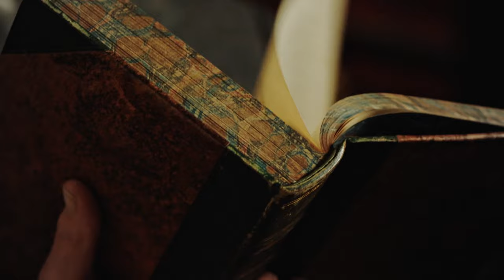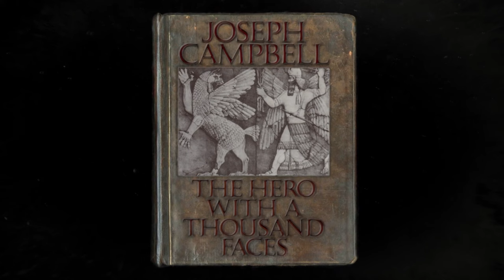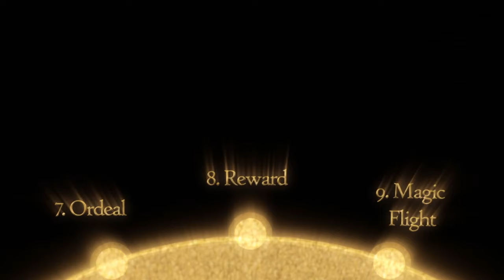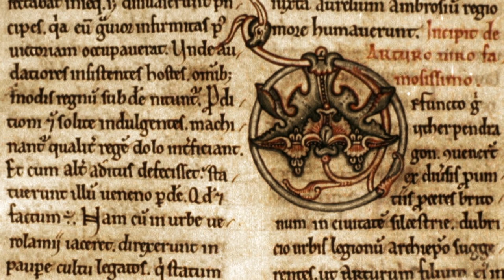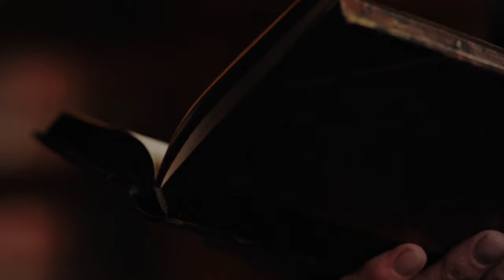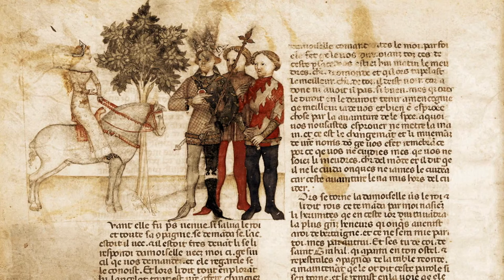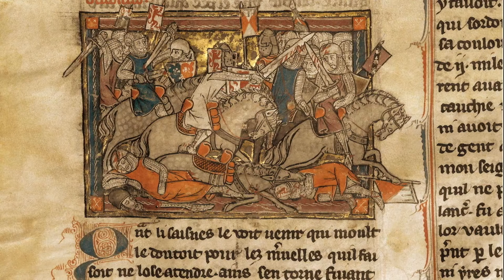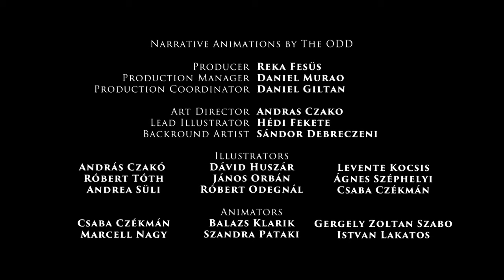Was Merlin Based On A Real Person? - Myths & Monsters - Heroes And Villains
The strange Slavic story of Ivan and Koschei the Deathless, the origins of King Arthur and the wizard Merlin, the journey of Odysseus as he resists the beautiful songs of the Sirens, and finally Sigurd and his battle with the dragon Fafnir.